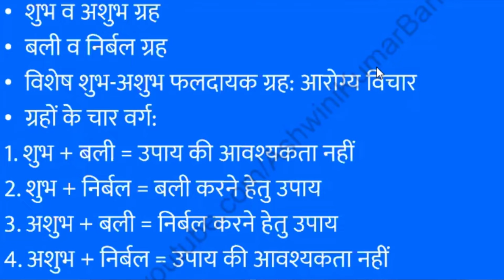Remedies कब करें और कब न करें | Mantra, Gemstones, Ayurveda, Charity and Holy Bath | Ashwini Kumar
Namaskar, is video me bataya gya hai ki.. Mantra, Gemstones, Ayurveda, Charity and Holy Bath  in 5 Classic Remedies me se konsi remedy kab karni chahiye or kab nahi karni chahiye. Its a Very Important Video for all.

Sri Ashwini Kumar Bansal creates Unique and Informative Videos on Mystic Subjects like..
Astrology
Palmistry
Vastu Shastra
Tarot Card Reading
Numerology
Ayurveda

1. Vãstu: The Art & Science of Living, Sterling Publishers (P) Ltd., New Delhi, 2003.

2.वास्तु जीने की कला और विज्ञान (हिन्दी), एल्फ़ा पब्लिकेशन दिल्ली, 2014.

3. Corporate Vãstu Applied Indian Architecture for Righteous Earning, Sterling Publishers (P) Ltd., New Delhi, 2018.